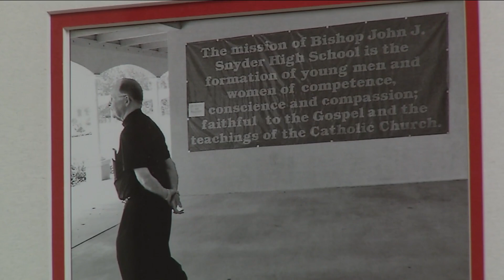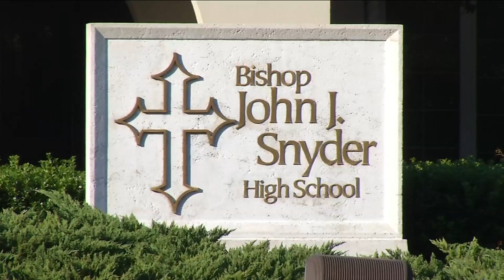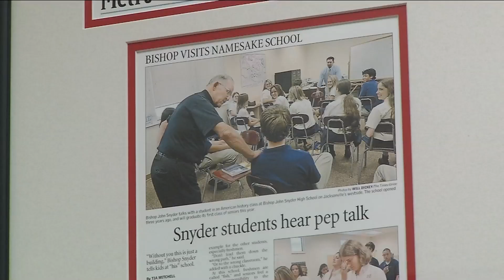Retired leader of Diocese of St. Augustine dies at 93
The bishop who led the St. Augustine Diocese for more than 20 years died Friday.